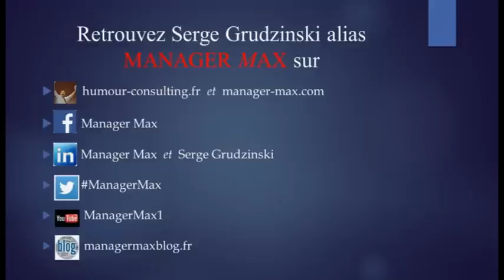Les Générations face au Digital par Serge Grudzinski, Humour Consulting Group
Dans cet extrait, Serge Grudzinski, PDG d'Humour Consulting Group, illustre l'impact de la transformation digitale dans l'Entreprise et en montre les différentes répercussions selon la génération.
Parmi ses solutions humour, il propose le format de court métrages et de one-man-shows pendant vos séminaires et conventions pour un résultat efficace sur le long terme. Pour cela, il analyse les difficultés que vous rencontrez dans votre entreprise et les retransmet avec un regard objectif et bienveillant et une puissance comique qui le rend unique.